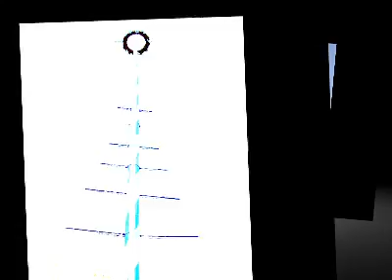Melorgal Keezhe Music By Ashwin Prabhakar